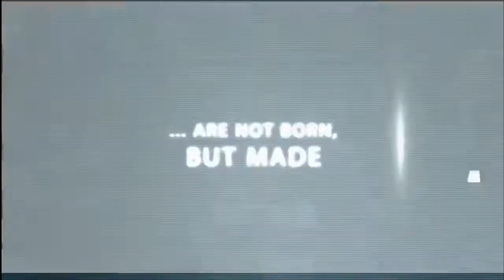Top 10 Best New HD Android Games 2017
In This Video We Take A Look At Some Of The Best Free Android Games 2017 Best Offline HD android Games

Top 10 Game List :-

L I K E & S U B S C R I B E For More Videos Like This